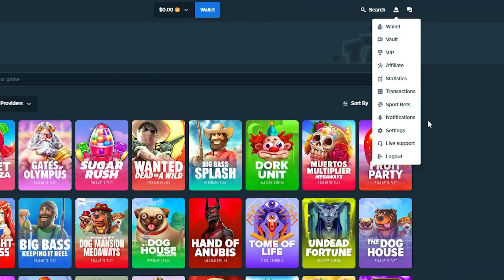MAX MULTI & HUGE CLUSTER On SUGAR RUSH!! (700X WIN)